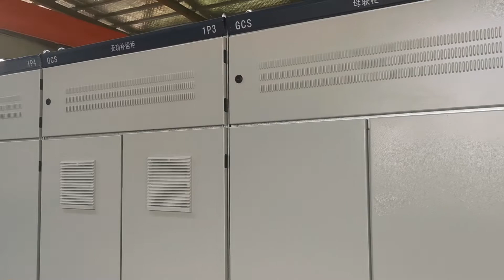Exportador de aparamenta de alta tensión, fábrica de armarios de aparamenta de baja tensión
SPL Transformer
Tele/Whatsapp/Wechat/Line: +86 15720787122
Exportador de aparamenta de alta tensión, fábrica de armarios de aparamenta de baja tensión, proveedor de aparamenta de China, personalizado
Aparamenta de baja tensión
Diseño personalizado
Frecuencia: 50/60Hz
Montaje fijo/ Extraíble
Cumplir con sus requisitos precisos
Productos estándar
Tablero de distribución de montaje fijo de baja tensión GGD
Aparamenta eléctrica extraíble de baja tensión GCS
Aparamenta intermedia revestida de metal de CA para interiores
Diseño personalizado
Voltaje de servicio: 3.6-12kV
Corriente nominal: hasta 3150A
Frecuencia: 50/60Hz
Productos estándar
KYN28A-12 Aparamenta intermedia revestida de metal de CA para interiores
Tiempo de entrega más corto
Aparamenta cerrada de CA revestida de metal
Diseño personalizado
Voltaje de servicio: hasta 40,5 kV
Corriente nominal: hasta 2000A
Frecuencia: 50/60Hz
Productos estándar
XGN15-12 Aparamenta cerrada de CA con revestimiento metálico
KYN28A-12 mayorista de aparamenta central, personalización a pedido fabricante de armarios de distribución envío rápido, proveedor económico de armarios de distribución plazo de entrega corto, fábrica de aparamenta de montaje fijo, vendedor de aparamenta de red de CA menos tiempo de procesamiento,
exportador de aparamenta económica entrega rápida, fábrica de armarios de aparamenta de pedido personalizado tiempo de entrega corto, datos de envío temprano del vendedor de aparamenta de red confiable, exportador de aparamenta económica, fábrica de armarios de aparamenta de pedido personalizado, proveedor de aparamenta de China, fabricante de armario de distribución más barato en stock, fabricante de armario de distribución personalizado envío temprano datos, vendedor de aparamenta de red de red, personalización a pedido fábrica de aparamenta eléctrica envío rápido,
Dónde encontrar una fábrica de transformadores de potencia seca de personalización a pedido, SPL está aquí para usted
Fábrica de aparamenta central de BT en stock, vendedor de aparamenta central personalizado menos tiempo de procesamiento, empresa de aparamenta eléctrica de pedido personalizado de inventario, exportador de aparamenta de red a medida entrega rápida, vendedor de aparamenta personalizado de inventario, empresa de aparamenta eléctrica fiable plazo de entrega corto, empresa de aparamenta eléctrica más barata rápidamente tiempo de entrega, vendedor confiable de gabinetes de interruptores en stock,
Empresa de aparamenta de red de baja tensión de inventario, proveedor de aparamenta de personalización plazo de entrega rápido, fabricante de aparamenta de pedido personalizado envío rápido, exportador de aparamenta económica, fábrica de aparamenta de pedido personalizado, proveedor de aparamenta de China, exportador de aparamenta eléctrica económica entrega rápida, buena empresa de aparamenta de red envío temprano datos, entrega rápida de mayorista de gabinetes de distribución de alta calidad, envío rápido de fábrica de tableros eléctricos cerrados revestidos de metal, datos de envío anticipado del exportador de tableros de distribución cerrados revestidos de metal,
Subestación de tipo europeo de bajo voltaje de 110 V, transformador de red de alto voltaje de 35 KV, subestación tipo caja de alto voltaje de 20 KV, fábrica, calidad, precio, entrega rápida
personalización a pedido vendedor de aparamenta de red plazo de entrega corto, fábrica de aparamenta eléctrica de alta calidad menos tiempo de procesamiento, pedido personalizado proveedor de aparamenta central entrega rápida, empresa de aparamenta de red de CA entrega rápida, fabricante de aparamenta eléctrica de China menos tiempo de procesamiento, envío rápido del proveedor de aparamenta de personalización,
Fábrica de transformadores de potencia de tipo seco personalizada en China
Envío rápido de fábrica de tableros de distribución central cerrados con revestimiento metálico, tiempo de entrega breve del vendedor de tableros de distribución económicos, entrega rápida de la empresa de tableros de distribución de red personalizados, personalización a pedido proveedor de tableros de distribución menos tiempo de procesamiento, fábrica de gabinetes de distribución de pedido personalizado menos tiempo de procesamiento, mayorista de gabinetes de distribución personalizados datos de envío anticipado, Económico exportador de aparamenta,